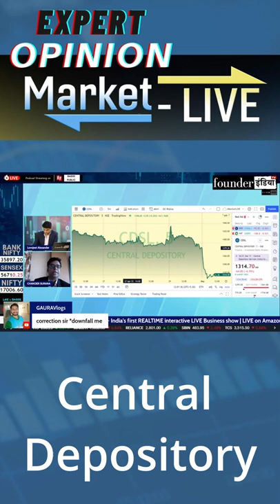Central Depository Services Limited (CDSL) के शेयर में क्या करें? Expert Opinion by Chander Surana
Analysis of: Central Depository Services Limited (CDSL)